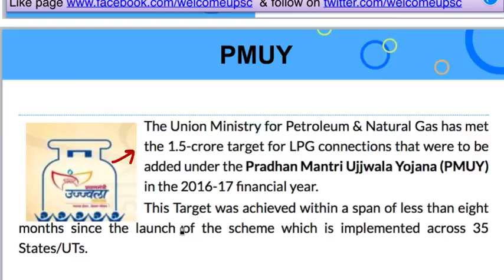14 February 2018, हिन्दी Prelims Updater Series, Mission IAS 2018, UPSC, CSE, IAS